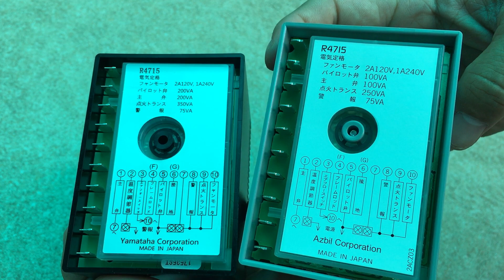azbil R4715(discontinued) is replaced with the Yamataha R4715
Burner Controller: azbil R4715(discontinued) is replaced with the Yamataha R4715
New Type:Yamataha R4715
Yama//Taha
Yamatha Corporation
BURNER CONTROLLER
PROTECTOREALY
FSG 15
R4715
200V 50/60Hz
R4715B1011-1